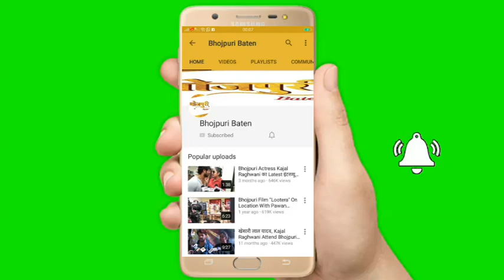भोजपुरी प्रोड्यूसर ने दी KAJAL RAGHWANI, Anand Ojha की Bhojpuri Film "Ran" और "MAAHI" को शुभकामनाये